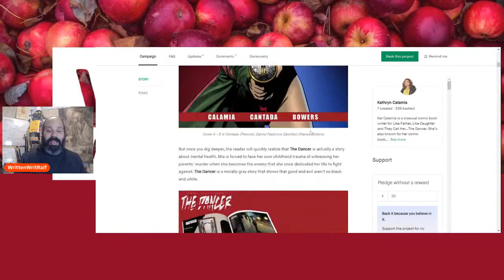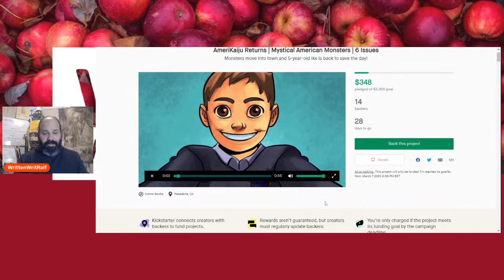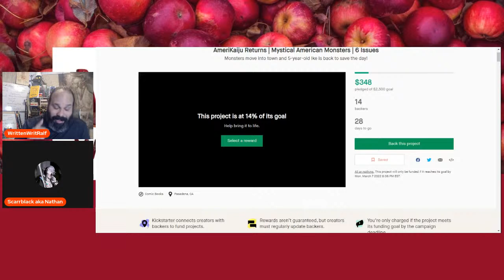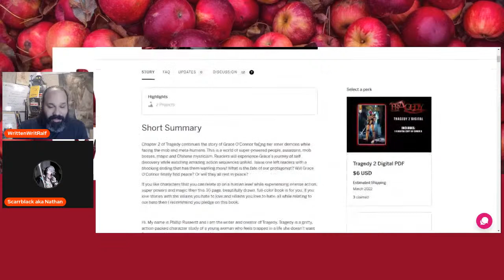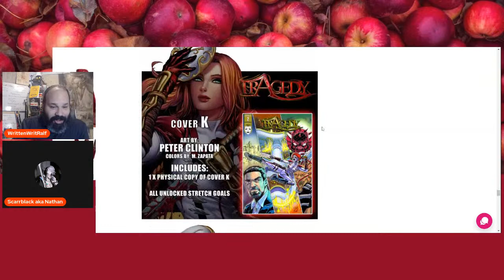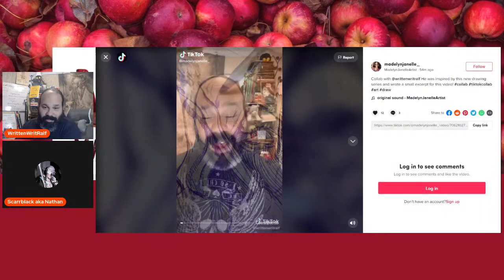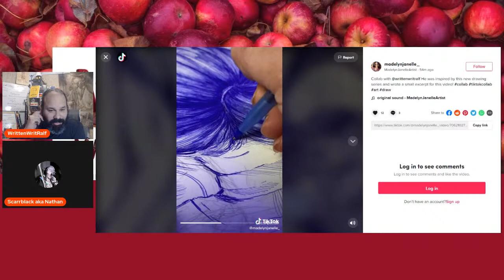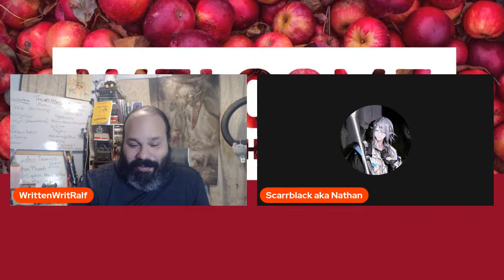Apple Bites w Michael Tomaino How To Be A Superhero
We talk with Michael Tomaino about his book How To Be A Superhero and all things geekery.